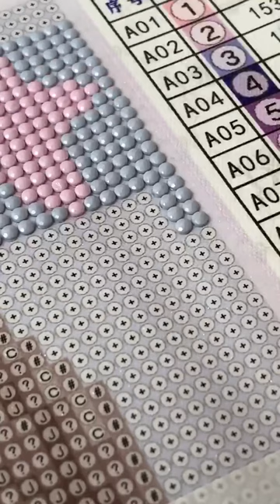💎 Diamond painting is an emerging craft trend that combines elements of cross-stitching